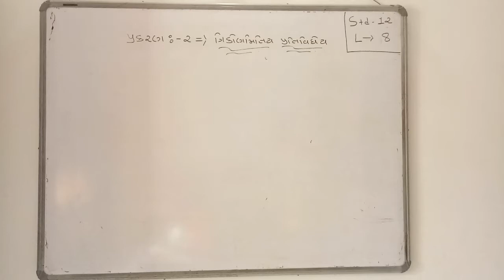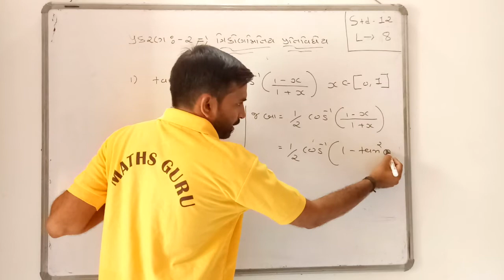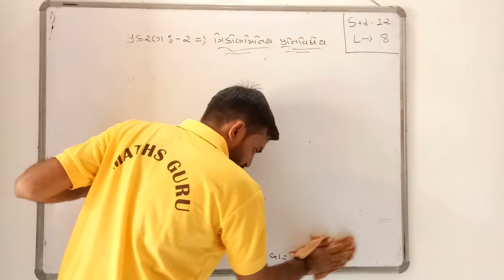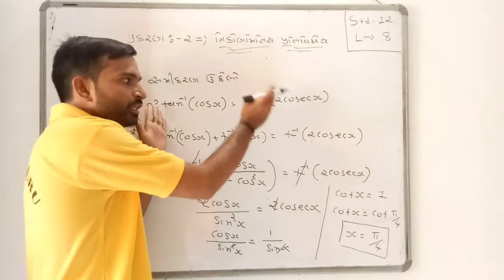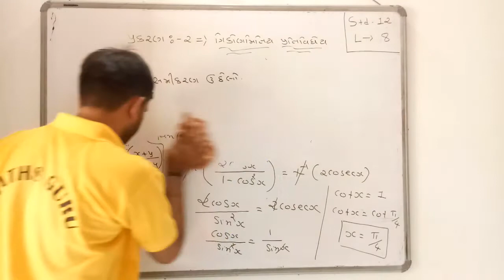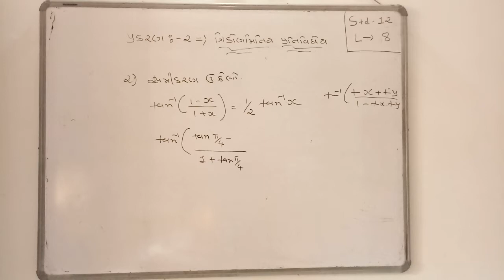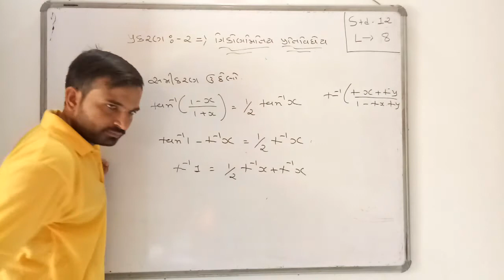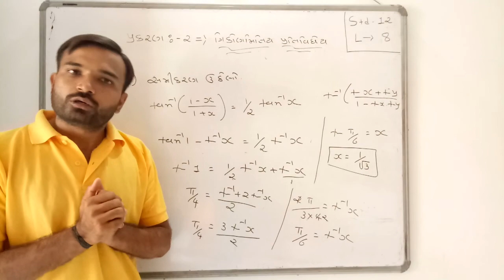ત્રિકોણમિતિય પ્રતિવિધેય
સૂત્ર આધારિત દાખલા